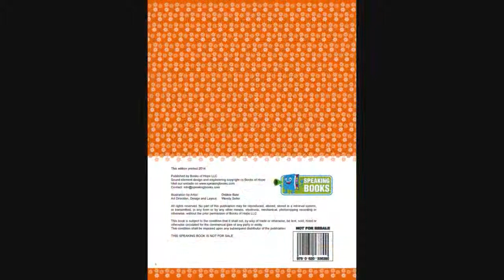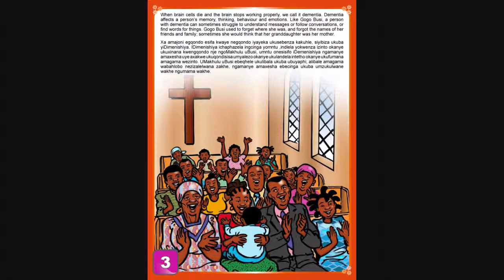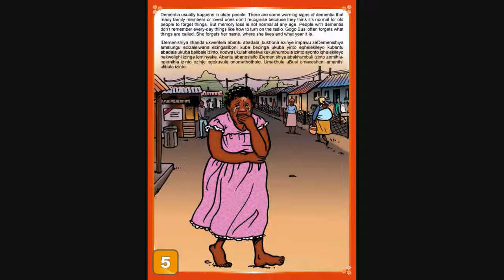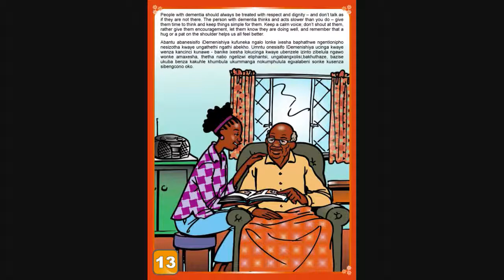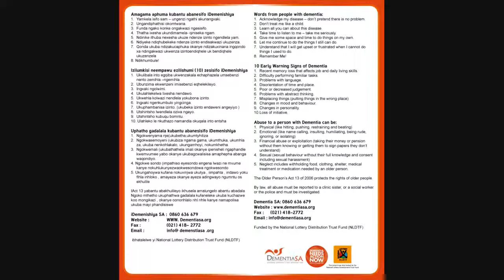Dementia is About People; Making Memories Matter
Speaking Book created for Dementia South Africa making memories matter written and recorded in Xhosa and funded by The National Lottery Development Trust Fund (NLDTF)